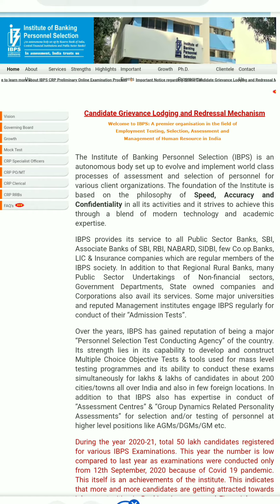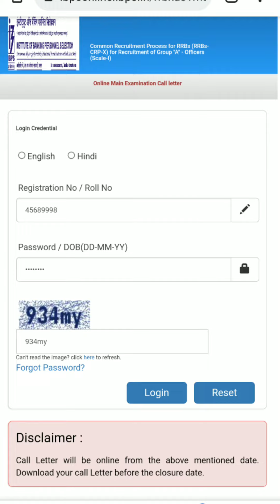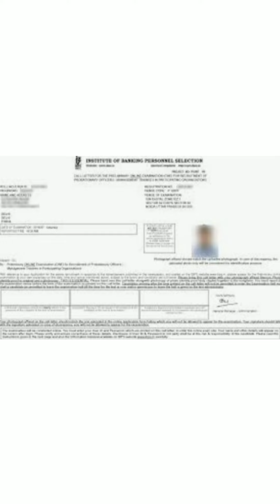IBPS RRB X Officer Scale I Mains Admit Card 2021 || IBPS Officer Scale I Mains Exam Admit Card 2021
IBPS RRB X Officer Scale I Mains Admit Card 2021
IBPS RRB X Officer Scale I Mains Exam Admit Card 2021

IBPS Officer Scale I Mains Admit Card 2021
IBPS RRB X Officer Scale I Mains Exam Admit Card Kaise Download kare
How to Download IBPS RRB X Officer Scale I Mains Exam Admit Card 2021
IBPS RRB X Officer Scale I Admit Card 2021
IBPS Admit Card 2021
How to Download IBPS Officer Scale I Mains Exam Admit Card 2021
ibps rrb x admit card 2021
ibps rrb office assistant admit card 2021
how to download ibps admit card 2021
ibps officer scale admit card 2021Ibps rrb x mains exam admit card 2021